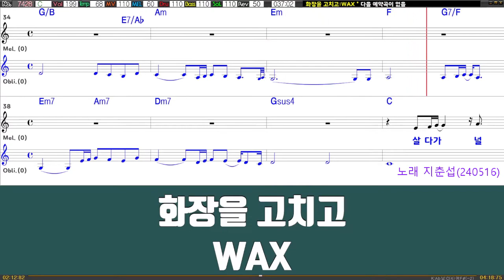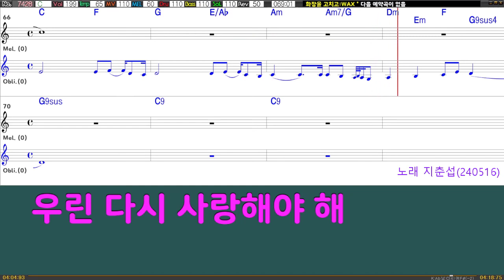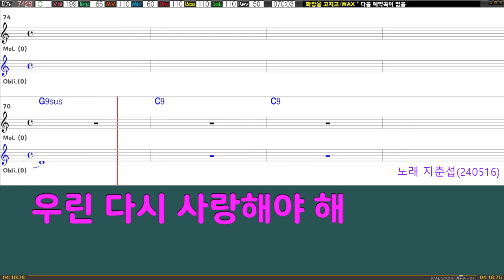화장을 고치고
최준영 시, 최준영, 임기훈 곡